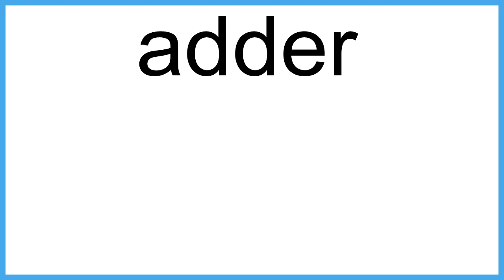adder The New English Dictionary meaning | Vocabulary for Kids | Children's Dictionary